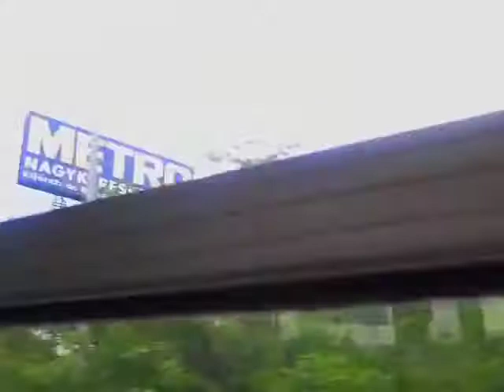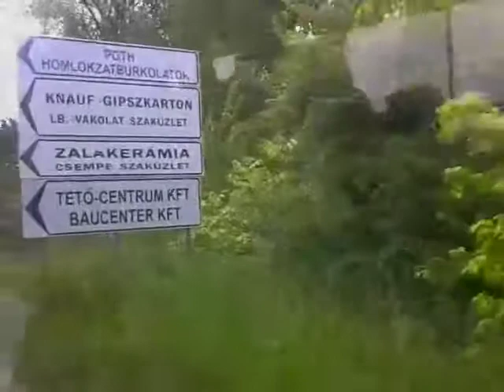A 272-es busz az M1-M7-es autópályán (2013.05.08)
Budaörs, M1-M7 autópálya és Törökbálint, Tó utca - vasútállomás közti utazás az egyik kelenföldi BKV-s Ikarus 435-össel Törökbálint, Munkácsy Mihály utca felé akkor, amikor még egy nagy forgalmú fővonalnak számított a 272-es járat.

A vonal szerepét később részben az M4-es metró megindulása, részben a budaörsi, törökbálinti Volánbuszos járat átszervezések nagyon durván lecsökkentették, mára már csak alig van forgalma és üzemideje, így a mai formája már csak árnyéka egykori önmagának. A felvétel rögzítése idején viszont elég jól látható, hogy ekkor még közel sem volt kirakat járat...